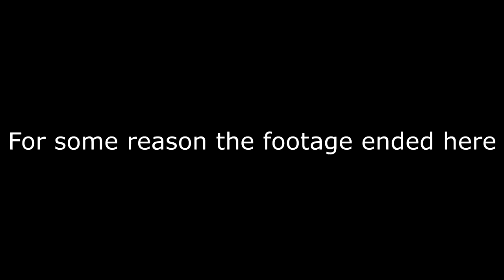My Dessert Rage Continues! l | Star Wars Jedi: Survivor Let's Play (Ep.12)